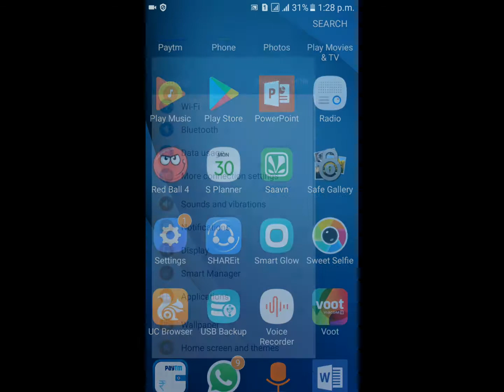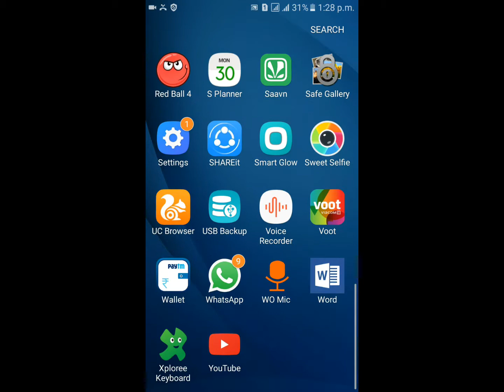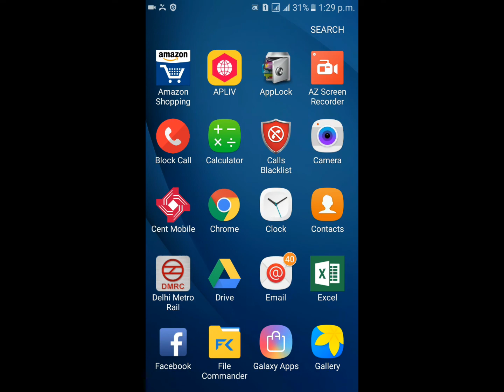Infinity life in red ball 4 || TECH DAX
HLO FRINDS
WELCOME TO MASTER MIND CHANNEL ON YOUTUBE